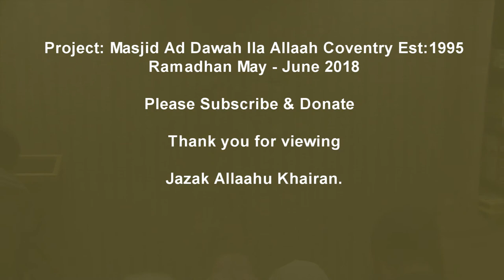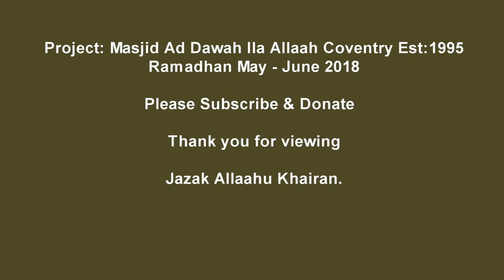Taraweeh Coventry 2018 D22a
MADIA Presents:
Ramadhan May - June 2018 (clips)

10:30pm